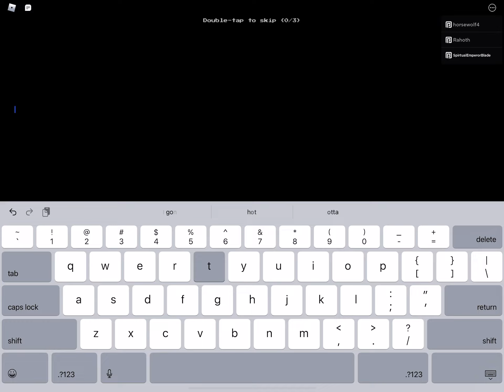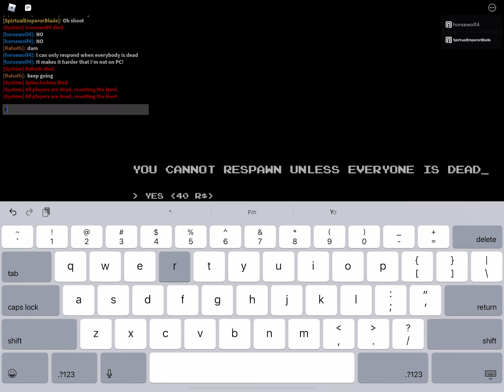POV: when you see me say “bet”